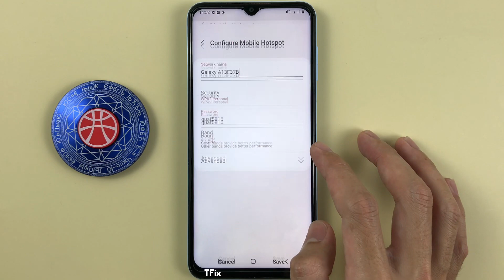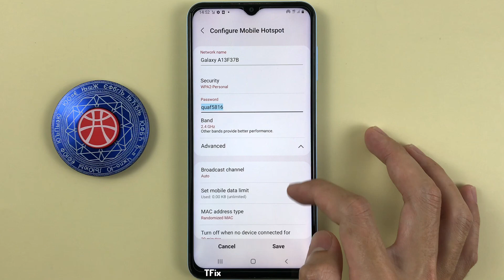How to broadcast wifi from phone on Samsung A13 Android 12